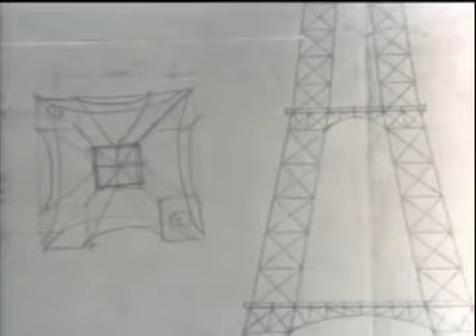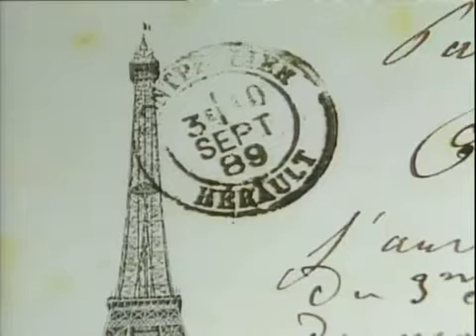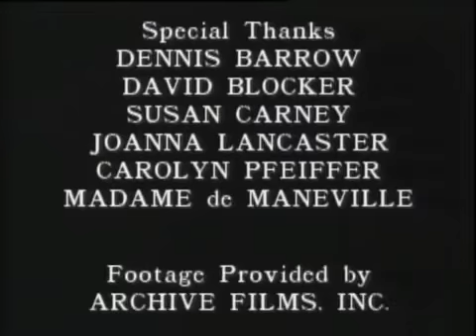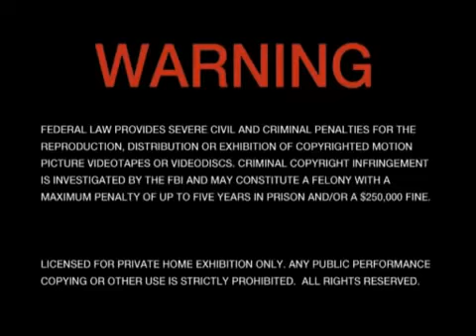Eiffel Tower The Monumental Project Full Documentary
documentary 2017
bbc documentary 2017
national geographic documentary 2017
what the health documentary